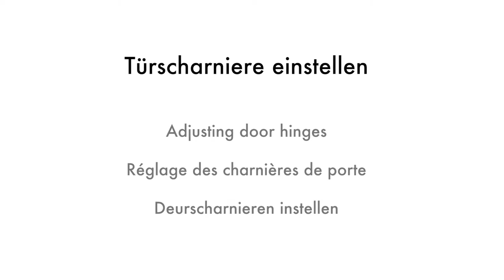burgbad Türschanier einstellen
In diesem Video zeigen wir Ihnen das Einstellen eines burgbad Türschaniers.